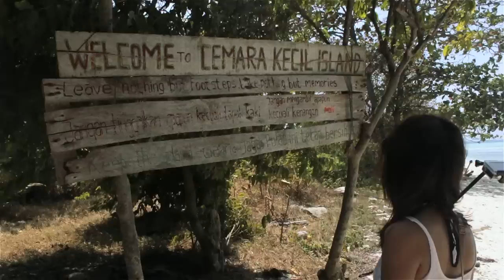Karimun Jawa holiday trip with Backpacker FunJava (sea tour) - Part 2